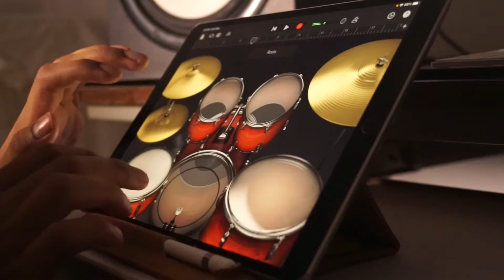Abhi Na Jao Chhod Kar | Flute Cover | D#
This video is a flute cover of the wonderful song Abhi Na Jao Chhod Kar.